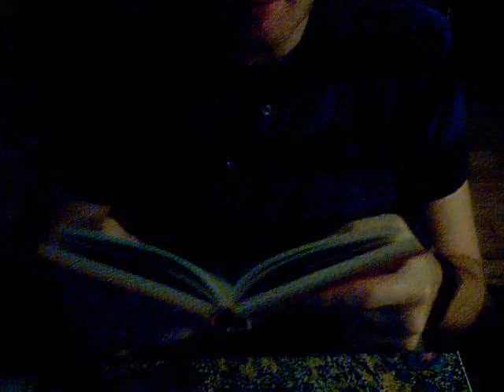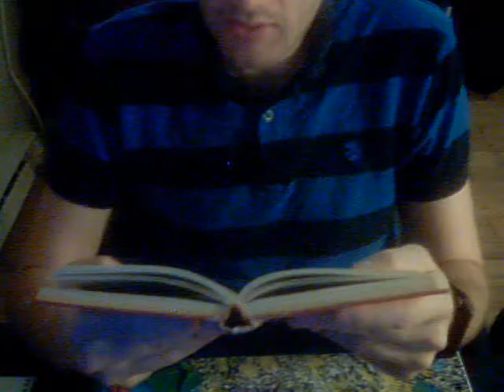49 Lecture poésie